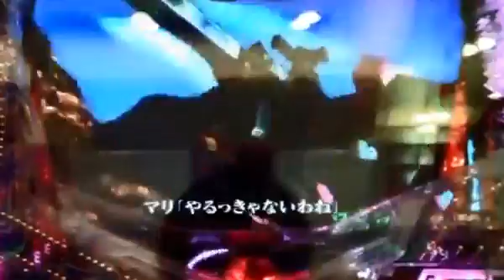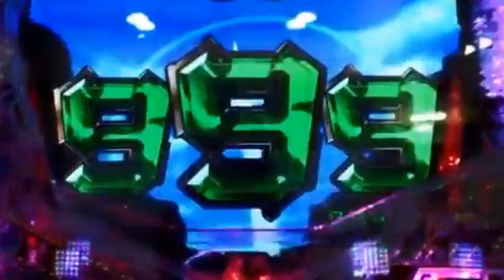パチンコ【エヴァンゲリオン９】激熱演出まとめ！目標殲滅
パチンコ代をネットで稼ぐ！ CR エヴァ9 が流行る中 エヴァンゲリオン8１個目で 激アツ 大当たり！ EVA 【関連動画】 【CRエヴァンゲリオン９】超.

【パチンコ】 エヴァ９ 激アツ目標殲滅まとめ演出！ パチンコ＆パチスロ大好き 特化 試打 新台 役物 擬似連 1G連 高確率 よしもとタウ...

パチンコ【エヴァンゲリオン９】激熱演出まとめ！目標殲滅 パチンコ＆パチスロ大好き 特化 試打 新台 役物 擬似連 1G連 高確率 よしも...

ホール遊技。まぶしさと音量に注意。転載禁止。画質７２０ｐ推奨。 エヴァンゲリオン９。カスタム＝インパクトフラッシュモードなど。 今のと...

Youtubeで月額36万円の不労所得レポートを無料プレゼント → ※期間限定なので、今すぐＧＥＴしてください。 Youtubeで月額36万円の不労所得レポー.

CRエヴァンゲリオン9。激アツ！覚醒モード⇒レイ背景⇒変化金保留⇒劇場版ストーリーリーチ⇒金カットイン ビスティの人気シリーズ「パチンコC...

パチンコ エヴァンゲリオン９ プレミアQ最後＆激熱目標達成演出 パチンコ＆パチスロ大好き 特化 試打 新台 役物 擬似連 1G連 高確率 よしもとタウ...

リンク 【最新】激熱プレミア大当たり演出まとめ パチンコエヴァンゲリオン9 【俺の初打】CRエヴァンゲリオン9...

Youtubeで月額36万円の不労所得レポートを無料プレゼント → ※期間限定なので、今すぐＧＥＴしてください。 ＝＝＝＝＝＝＝＝＝＝＝＝＝＝＝＝...

パチンコ エヴァンゲリオン９ プレミアQ最後＆激熱目標達成演出 パチンコ＆パチスロ大好き 特化 試打 新台 役物 擬似連